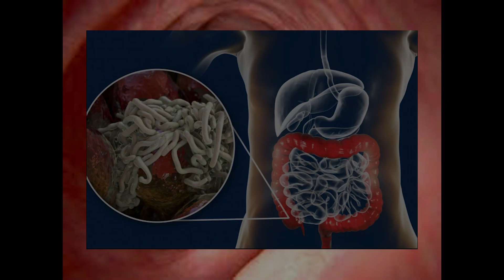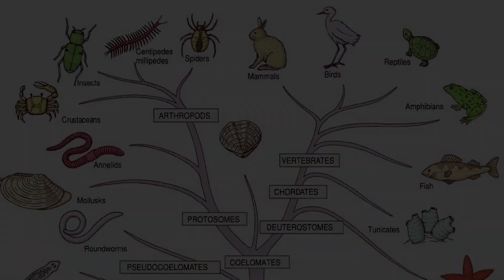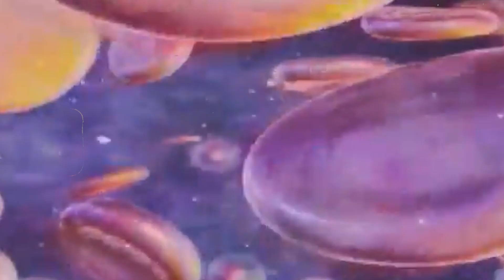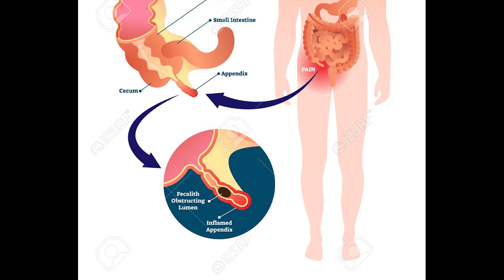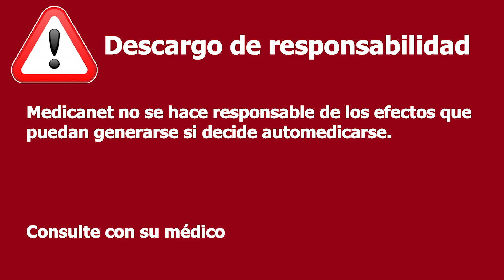OXIUROS: EL PARÁSITO QUE TE CAUSA MOLESTIAS NOCTURNAS Y CÓMO TRATARLO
¡Alerta! Descubre el mundo secreto que afecta a millones: Oxiuros al descubierto. Lo que NECESITAS saber AHORA mismo para protegerte y eliminarlos para SIEMPRE. ¡Revelación impactante! ¿Te sientes inquiet@ por la noche? Esto podría ser la causa. ¡No creerás lo que estos parásitos hacen en tu cuerpo! La verdad SORPRENDENTE detrás de los oxiuros o por su nombre científico: Enterobius vermicularis. Síntomas ocultos revelados. ¿Estás en riesgo? Descubre todo sobre la infestación de oxiuros. ¡No esperes más para tomar acción! ¡Tu salud está en juego!